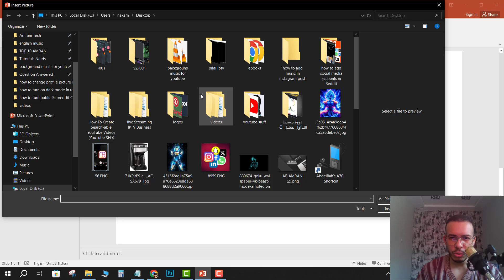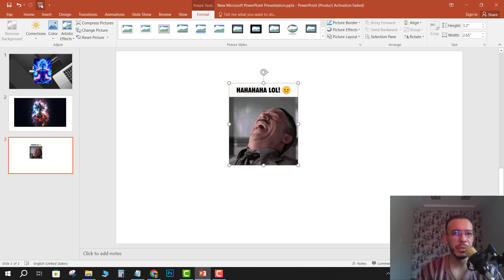How to Add GIF in PowerPoint Presentation - Easy to Follow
How to Add GIF in PowerPoint Presentation
☕️ SUPPORT
Want to add some movement to your PowerPoint slides? This tutorial will guide you through the steps to insert GIFs into your presentation. Follow these simple instructions to enhance your slides with animated images. Watch now to learn how to add and customize GIFs in PowerPoint!